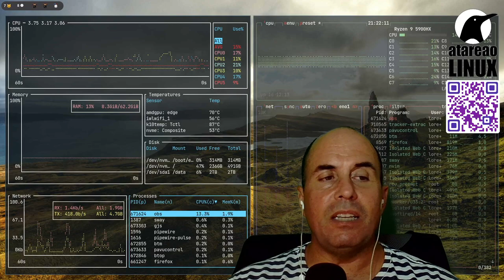414 - 25 años de GNOME y como GNOME me cambió la vida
Recientemente se cumplió el 25 aniversario de GNOME y este es un homenaje a este entorno de escritorio y esta librería para contarte como cambió mi vida